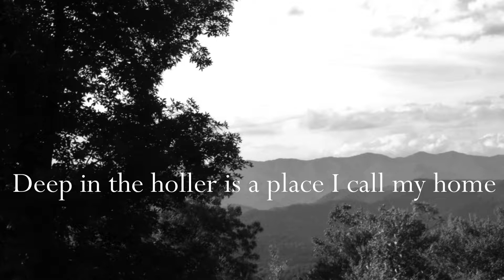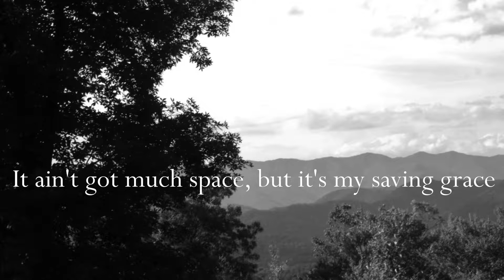AGEE WILSO - Father Time (Official lyric Video)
(Father Time) From the the debut album "Memories"